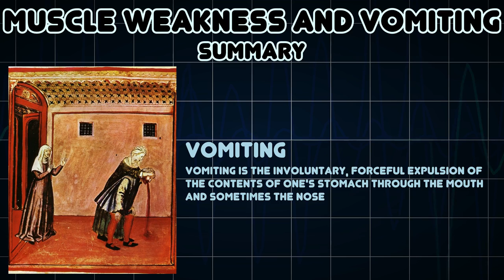Muscle weakness and Vomiting (Medical Symptom)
Possible causes of Muscle weakness and Vomiting (Medical Symptom)